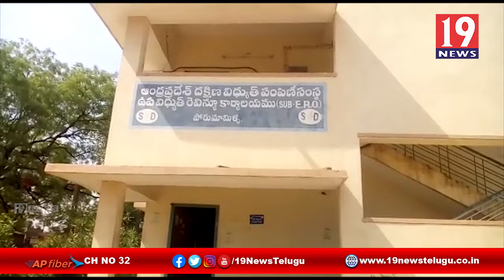కొన్నిరోజులుగా విద్యుత్ లేక అనేక ఇబ్బందులు పడుతున్న ప్రజలు పట్టించుకోని అధికారులు-కడప జిల్లా బద్వేల్